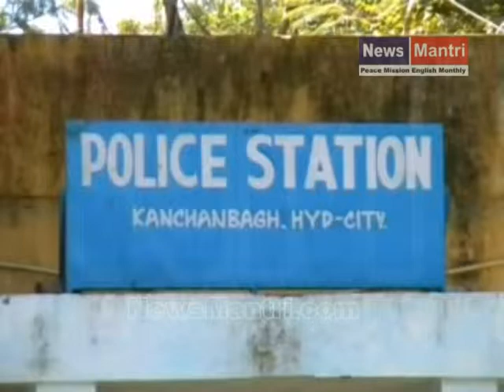Relatives trespassed the house and committed theft, in Kanchanbagh - alleges house owner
Relatives trespassed the house and committed theft, in Kanchanbagh Police limits - alleges house owner. Abdul Rahim Bavazir.